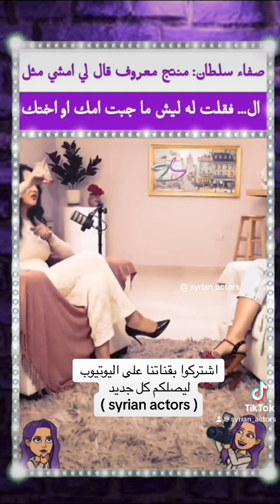مشكلة بين صفاء سلطان ومنتج معرووف